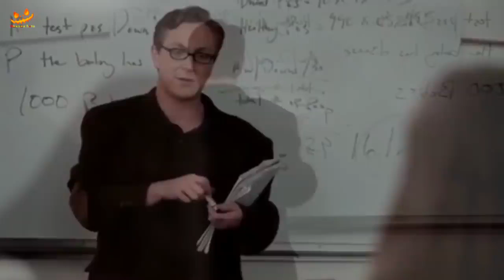The Mother's Milk 2013 Full Movie Explained in Hindi Horror Land